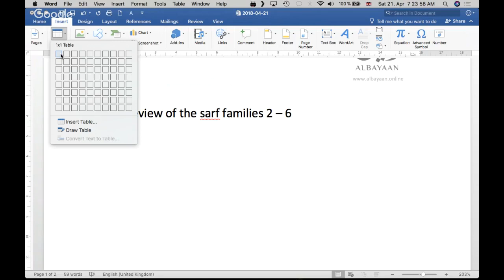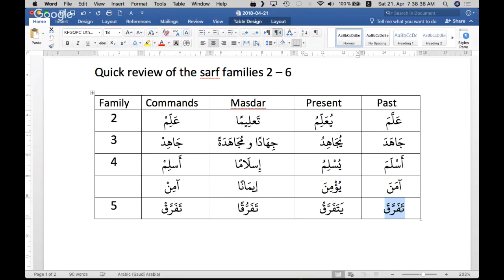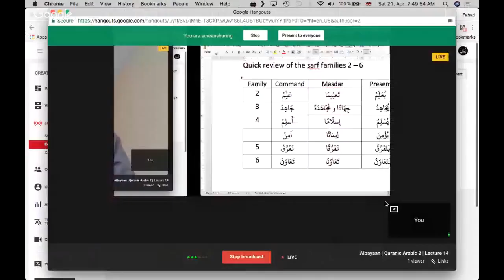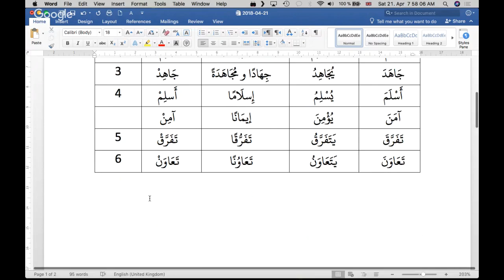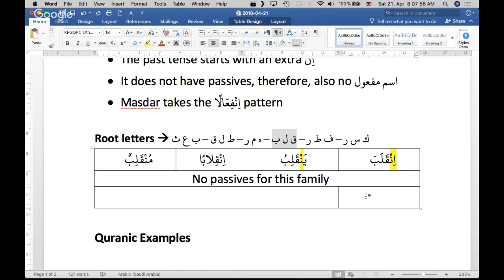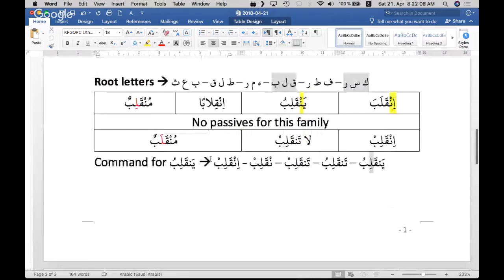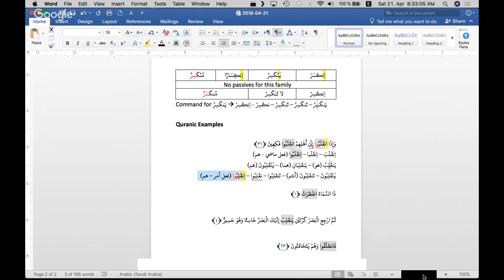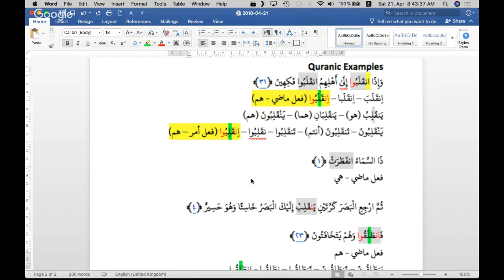Albayaan | Quranic Arabic 2 | Lecture 8 | Family 7